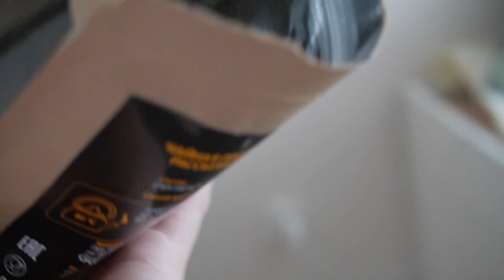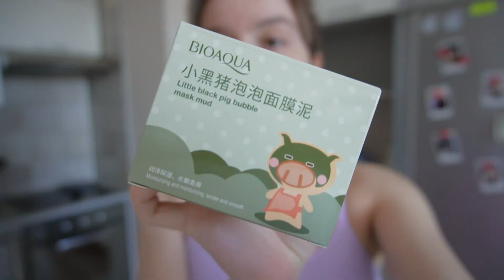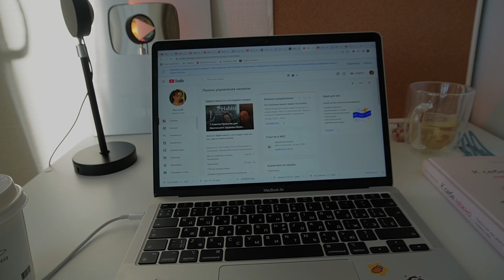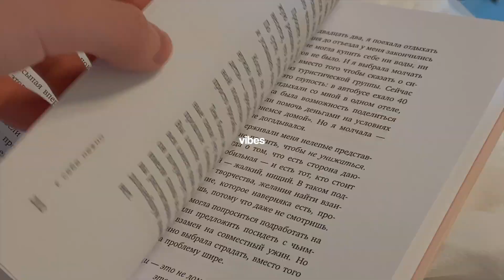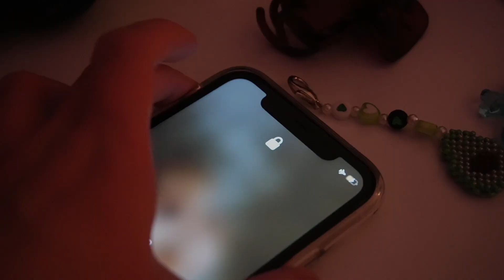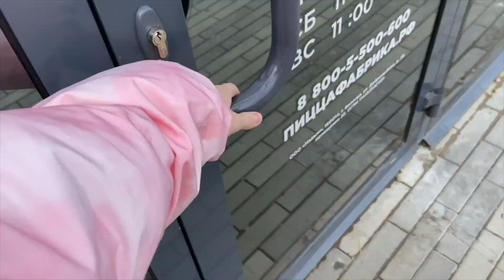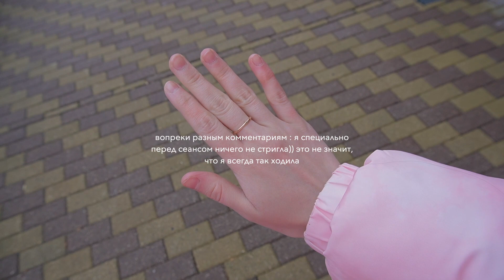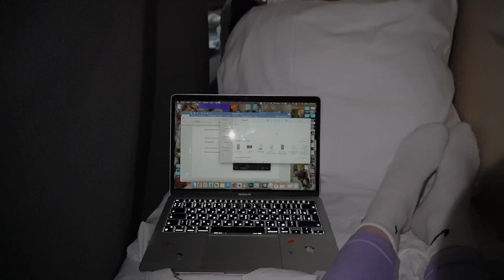Весенний Glow up 2.0 🌱 моя рутина -- йога, маникюр, танцы, английский, друзья /*уехала домой*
часто задаваемые вопрос ^^

🌱сколько мне лет? - 20 (не 16)
🌱на какую камеру снимаешь? - sony zv-e10
🌱Кто такие Леша и Лиза? - Лиза подруга, Леша парень, Лиза и Леша брат и сестра)))
🌱В какой программе монтируешь ? - Final Cut Pro

тайм-коды:

00:00 о чем видео
00:25 утро в питере
01:22 канал Риты
02:05 леша и маска
02:55 собираюсь на вокзал домой
04:03 я дома! встречи с дени
04:38 влог
04:56 мои странные мысли
06:10 танцы и время с подругой
08:14 семейный бранч
08:35 я на йоге в гамаках
10:26 мой первый маникюр
11:55 английский
12:26 мой вечер
13:12 рецепт тирамису
14:28 я дома!)) 2.0